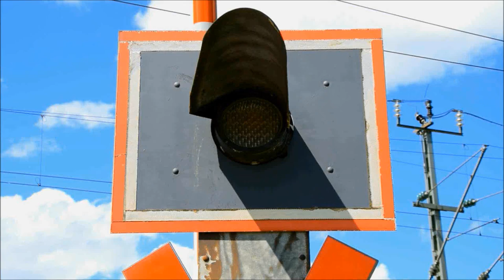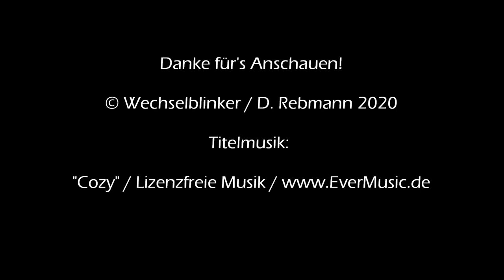Bahnübergang Schrobenhausen "Feldweg"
Schrobenhausen liegt im oberbayerischen Landkreis Neuburg-Schrobenhausen, dessen Verwaltungssitz allerdings Neuburg an der Donau ist. Zwar ist keine Autobahn in unmittelbarer Nachbarschaft zu finden (die A 9 liegt weiter östlich), aber die B 300 führt am Ort vorbei und diese ist auch entsprechend ausgelastet. Auch per Bahn kann man die Stadt erreichen, hat man doch einen Bahnhof an der Paartalbahn, wobei der namensgebende Fluss ebenfalls durch Schrobenhausen verläuft.

Etwas südlich der Stadt verläuft die Bahnstrecke ein Stück weit mehr oder weniger parallel zu Straße ND 3. Nur wenige hundert Meter nach dem Ortsausgang zweigt bereits ein der Landwirtschaft vorbehaltener Feldweg von Straße ab und kreuzt die Schienen. Der dazugehörige BÜ ist eigentlich eine ganz gewöhnliche neuere Halbschrankenanlage aus dem Hause Scheidt & Bachmann. Sie versieht hier zuverlässig ihren Dienst und man kann einen schönen Blick auf die Strecke erhaschen, auch wenn der Verkehr auf ihr eher überschaubar ist.